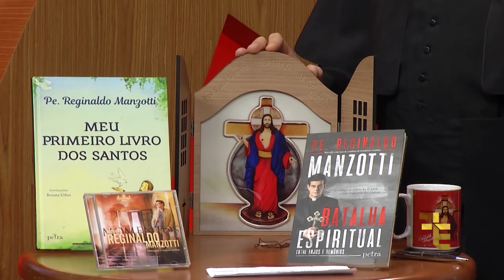Terço das Santas Chagas | Padre Reginaldo Manzotti | 2 de Março de 2018